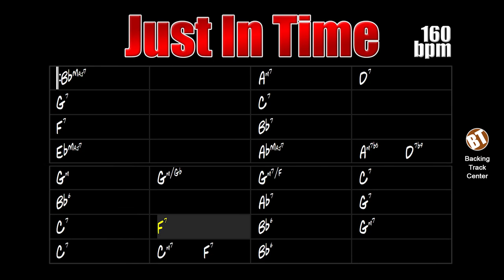Just In Time Jazz Backing Track - 160bpm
Just In Time Jazz Backing Track - Apply your knowledge of improvisation on this song that is one of the masterpieces of jazz.

backing tracks.

"Just In Time" is a song composed in 1956 by Jule Styne and with lyrics by Betty Comden and Adolph Green. The song was part of a musical in 1956 and a film in 1960, both under the name "Bells Are Ringing". Due to the huge success this theme soon became a jazz standard.

The lyrics of this song are as follows:

"Just in time, I found you just in time
Before you came, my time was runnin' low
I was lost, the losing dice were tossed
My bridges all were crossed, nowhere to go

Now you're here and now I know just where I'm goin'
No more doubt or fear, I found my way
For love came just in time
You found me just in time

And changed my lonely life that lovely day
Now you are here and now I know just where I'm goin'
No more doubt or fear, 'cause I've found my way

And changed my lonely life that lovely
Lonely life that lovely
Lonely life that lovely day"

Just In Time Jazz Backing Track - Aplique seus conhecimentos de improvisação sobre essa canção que é uma das obras-primas do jazz.

"Just In Time" é uma canção composta em 1956 por Jule Styne e com letra de Betty Comden e Adolph Green. A canção fez parte de um musical em 1956 e de um filme em 1960, ambos com o nome de "Bells Are Ringing". Devido ao enorme sucesso esse tema logo se tornou um standard de jazz.

Esse standard de jazz pode ser encontrado no "Real Book vol.2" na página 192.